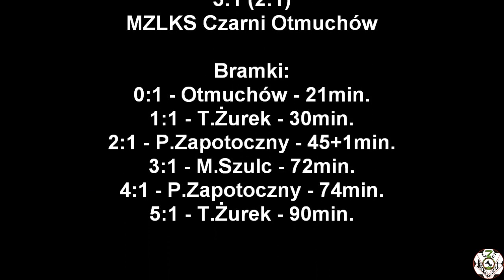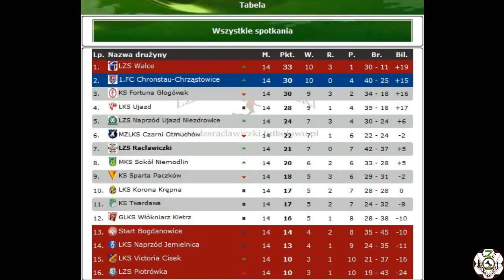09.11.2019 LZS Racławiczki - MZLKS Czarni Otmuchów 5:1 (2:1)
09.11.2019 LZS Racławiczki - MZLKS Czarni Otmuchów 5:1 (2:1)